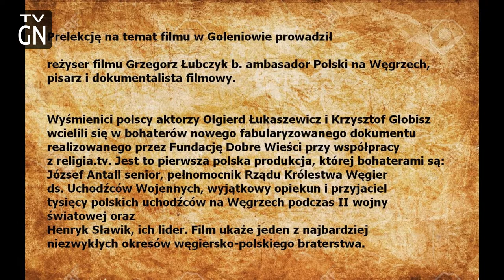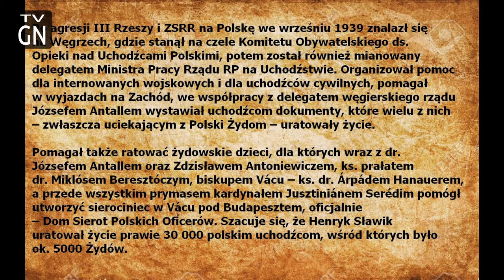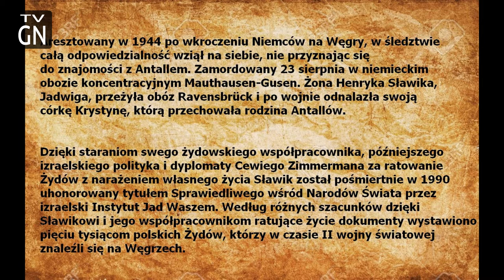Post scriptum - Henryk Sławik–József Antall senior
Klub Gazety Polskiej w Goleniowie oraz Grzegorz Łubczyk, były Ambasador RP na Węgrzech i jednocześnie reżyser filmu, „ŻYCIE NA KRAWĘDZI. Henryk Sławik–József Antall senior”, zaprosili mieszkańców w poniedziałek, 21 maja 2018 r na prelekcję oraz pokaz dokumentu fabularyzowanego w Miejskiej i Powiatowej Bibliotece Publicznej w Goleniowie dotyczącego życia jednego z największych bohaterów z okresu II Wojny Światowej Henryka Sławika

Frekwencja niestety nie była wielka, choć przedstawione wydarzenia oraz osoby tak przez Pana reżysera, jaki i w filmie mogą budzić podziw z racji prawdy historycznej biorąc pod uwagę prawdziwe wydarzenia. Dwoje ludzi Polak i Węgier ponoszą trud pomocy Polkom na uchodźstwie, oraz ratują życie około 5000 Polakom pochodzenia żydowskiego.